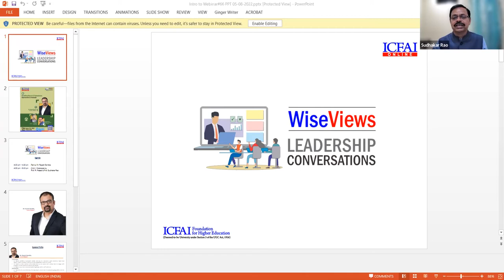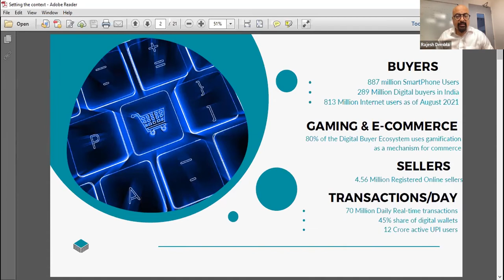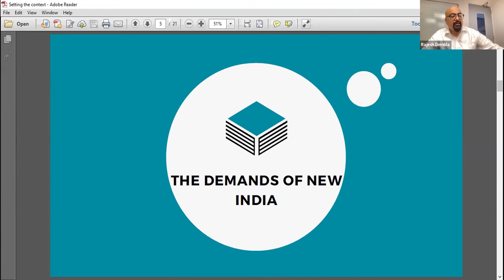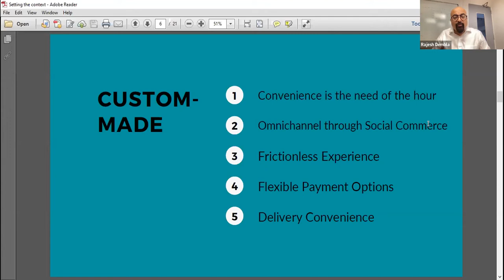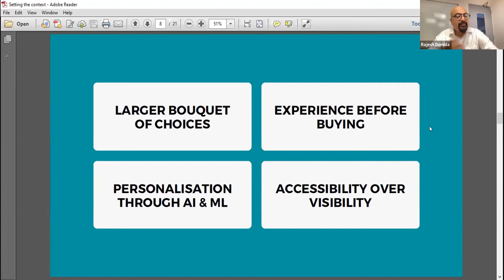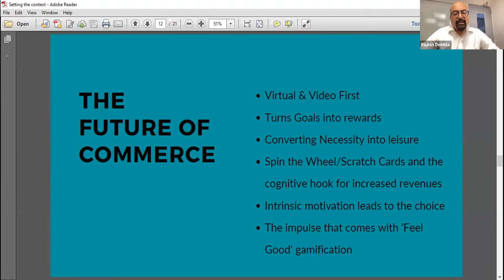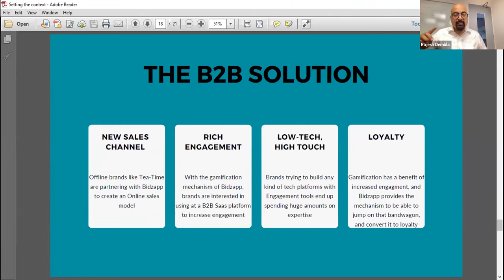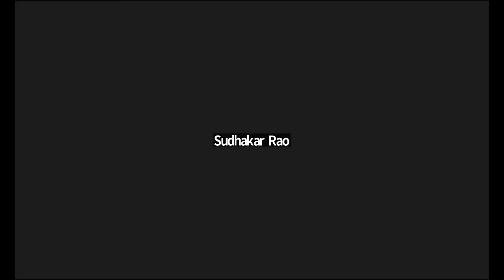Gamification in E-Commerce: Opportunities & Challenges - by Mr. Rajesh Dembla, Bidzapp.in - 5Aug22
WiseViews Leadership Conversation on "Gamification in E-Commerce: Opportunities & Challenges" on August 05, 2022 at 4:00 PM (IST) by Mr. Rajesh Dembla, Entrepreneur, Investor & Speaker, Founder, Bidzapp.in; Moderators: Prof. R Prasad, Director-Academic Wing, ICFAI Group & Mr. Sudhakar Rao, Director-Branding, ICFAI Group